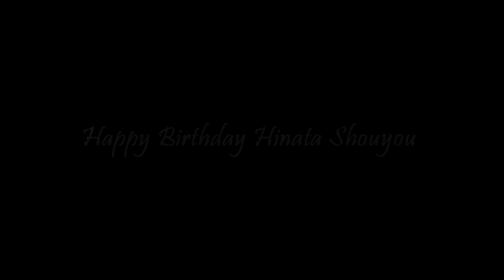【HBP】❝The Greatest❞ PUBLIC MINI-MEP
❝Are you ready for this battle?❞

We made it just on time to celebrate hinata shouyou, the star of HQ!! birthday!!
HAPPY BIRTHDAY TO HINATA SHOUYOU THE NEXT "LITTLE GIANT" OF KARASUNO!!! WE HOPE YOUR WINGS NEVER FAIL YOU AND YOU CAN KEEP ON SOARING!!!
I was nervous this wasn't gonna make it on time but thanks for waiting!! and thank you to those who help get this project on time by doing replacement parts!!!

A Special Thanks to Zeeruy who did a backup part in case someone didn't finish on time however the person did and I just still want to show this part that couldn't be included because of it still a present for Hinata he would appreciate

❝THEME❞
Editing with only with Hinata Shouyou for his birthday on June 21st

【TRACKS】

Track 1:yattaamvs
Track 2:Tobio Boke
Track 3:katschen
Track 4:Akiko
Track 5:CodeLyoko004
Track 6:E.N.D.
Track 7:Zeeruy
Track 8:AiMiE
Track 9:Akihana
Track 10:TechnyNerdGirl

【We do not own the anime or Music, they belong to the original owners】